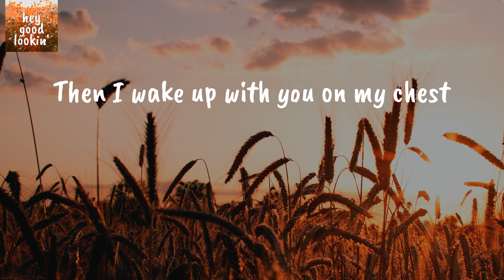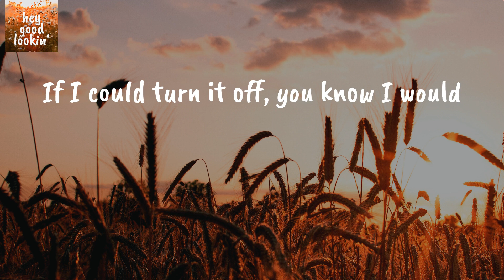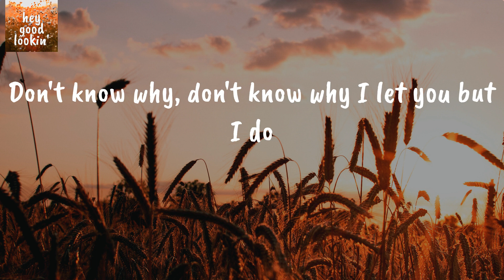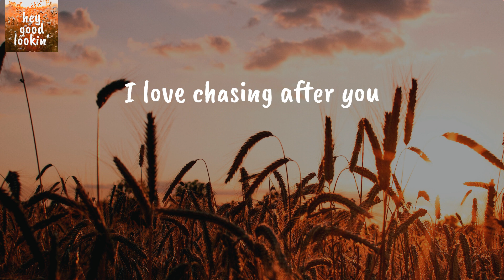Chasing After You - Ryan Hurd (Lyrics)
Ryan Hurd Chasing After You
Ryan Hurd Chasing After You Lyrics

Lyrics Ryan Hurd Chasing After You:
You come over when your wine's all gone
Always catch me when I'm not that strong
Then you wind up staying all night long
Ain't nothin' new
Then I wake up with you on my chest
You got a way of making me forget
Girl, with you the answer's always yes
But I know, yeah I know it's a matter of time
'Till you walk, 'till you walk back out of my life
Leave me standing here lonely feeling like a fool
Every time, every time you say we're done
You come back to the love you were running from
Don't know why, don't know why I let you but I do
Guess I love chasing after you
Listen
Wish I could quit you but it feels too good
If I could turn it off, you know I would
But somethin' 'bout you makes me think we could
Make it after all
Ain't nothin' new
Yeah, every time, every time you say we're done
I love chasing after you